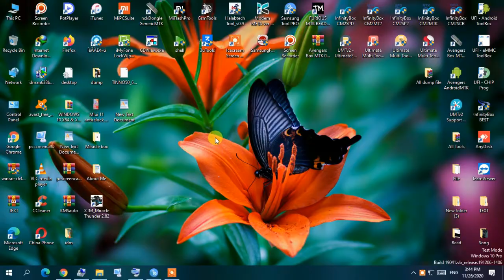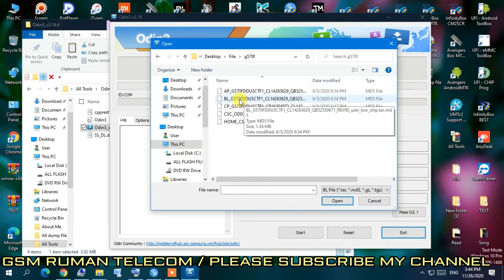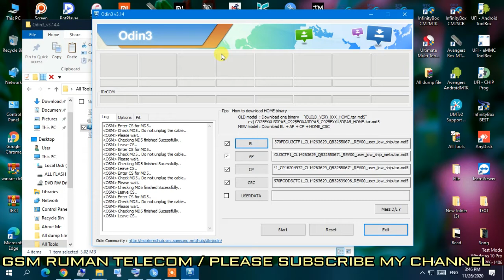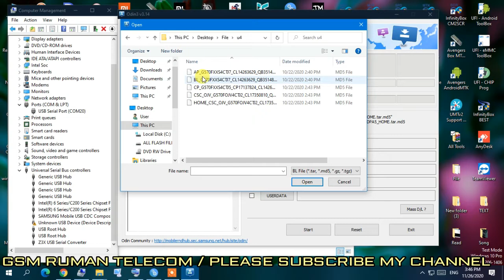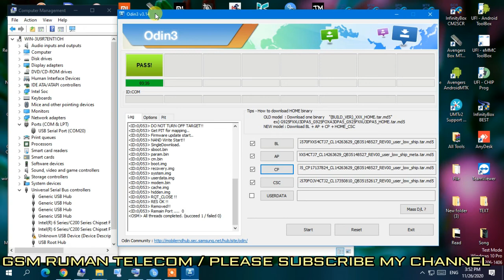Samsung Galaxy J5 Prime SM-G570F Error Or Fail Fix Flashing | Download Baseband Fix Firmware Free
**Description:**
Having trouble flashing your Samsung Galaxy J5 Prime SM-G570F? Encountering errors or failures? This video guides you through the process of fixing these issues effortlessly. Learn how to download and use baseband fix firmware for free to resolve flashing errors. Ensure your device runs smoothly again with these simple steps. Download links and detailed instructions included!

Password-1101998